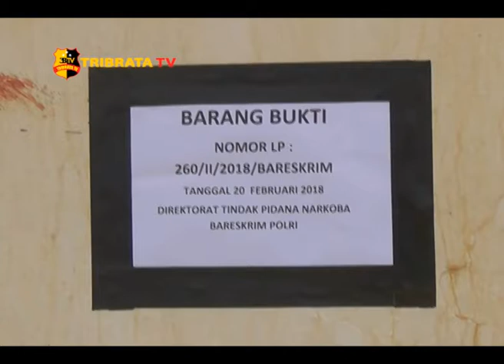KAPOLRI & MENKEU TINJAU KAPAL PENGANGKUT 1,6 TON SABU